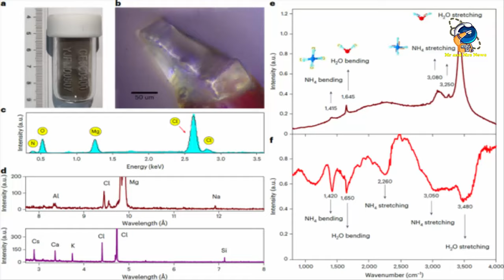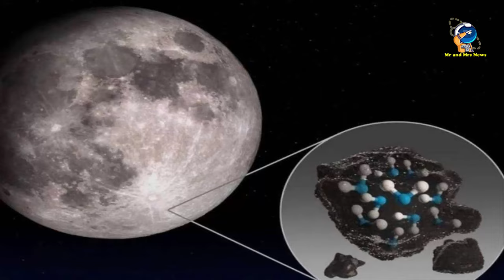PENEMUAN SEJARAH : CHINA MENEMUKAN JEJAK AIR DARI SAMPEL YANG DIKUMPULKAN OLEH CHANG'E-5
WAHANA CHANG’E 5 CHINA MENEMUKAN AIR DALAM SAMPEL DARI TANAH BULAN

Ilmuwan China telah menemukan mineral yang “diperkaya” dengan air dalam sampel tanah bulan yang diambil dari Bulan oleh misi Chang’e 5.Penemuan ini “mengungkap keberadaan jejak air” dari “garis lintang yang jauh lebih tinggi” dibandingkan misi sebelumnya dan dapat mendukung misi masa depan ke Bulan di tengah “perlombaan luar angkasa” yang sedang berlangsung antara AS dan Tiongkok.

Para peneliti dari Chinese Academy of Sciences menemukan bahwa “molekul air dapat bertahan di area Bulan yang diterangi matahari dalam bentuk garam terhidrasi”. Temuan yang dipublikasikan baru-baru ini di jurnal Nature Astronomy ini menawarkan petunjuk baru tentang bentuk kimia dan fisik air Bulan, sebuah kemajuan yang dapat menentukan bagaimana mineral diekstraksi untuk bahan bakar roket di permukaan Bulan.

Meskipun sampel yang dibawa kembali oleh astronot Apollo beberapa dekade sebelumnya menunjukkan bahwa Bulan kemungkinan besar benar-benar kering, penemuan baru-baru ini menunjukkan bahwa tetangga terdekat Bumi memang memiliki reservoir air. Sampel yang dikumpulkan oleh wahana Chang’e 5 terus menjelaskan keberadaan air di permukaan bulan.

Bukti lebih lanjut mengenai keberadaan air di Bulan mungkin akan muncul seiring dengan kembalinya wahana penjelajah Chang’e 6 milik Tiongkok pada bulan lalu, yang membawa kembali sampel pertama dari sisi jauh Bulan. Negara ini berencana mengirim misi berawak ke bulan pada tahun 2030 dan juga berencana membangun pangkalan di bulan. Menemukan air di Bulan bukan hanya tentang ekstraksi bahan bakar dan pembangunan pangkalan, karena hal ini juga dapat mengungkap wawasan baru tentang sejarah dan evolusi Bulan.